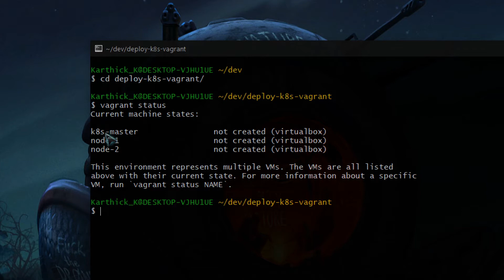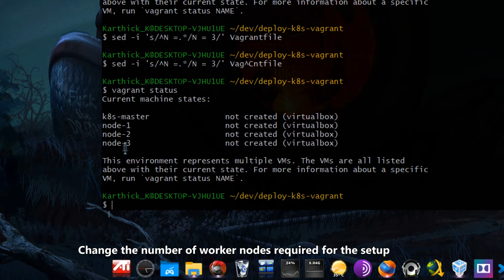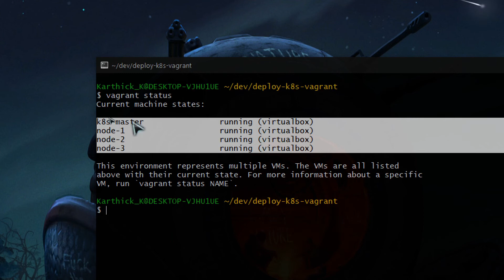Deploying a multi-node Kubernetes cluster on windows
This setup is to spin up Kubernetes clusters on local desktop/laptop in minutes for self-learning, pre-production deployment, do all sorts of testing and analysis.
It is based on vagrant and ansible provisioners and the nodes runs on latest ubuntu 20.04 LTS.

Recommended:
Windows users to download Cygwin or enable windows subsystem for linux(WSL)